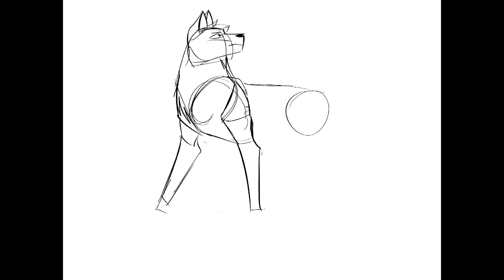Violent Storms | OC Speedpaint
Haha Storm in a storm haha.
Theories are always welcome!
Character:
Storm
Everything but the music is owned by me.